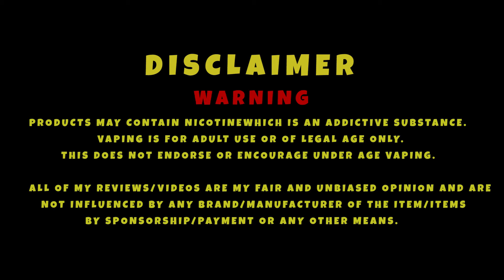TOP OR BOTTOM, WHATS UR FAVOURITE???????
Quick chat on which you prefer plus a quick update